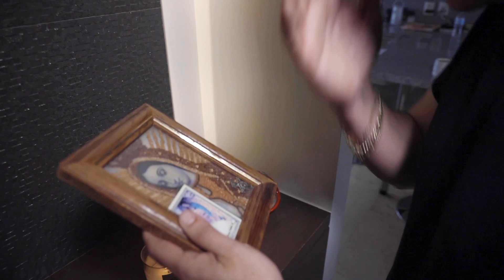El Depa de Los Famosos | Israel González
Quieres conocer a los Famosos desde otra faceta acompaña a Israel González en la comodidad de su depa y disfruta de estas conversaciones amenas donde vamos a platicar de todo!!!